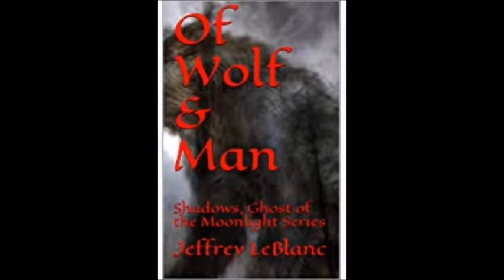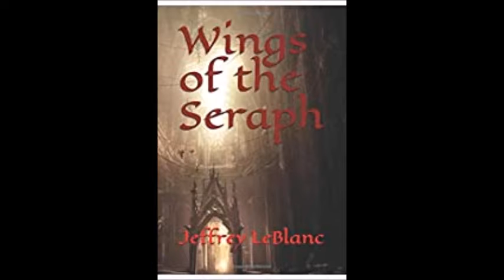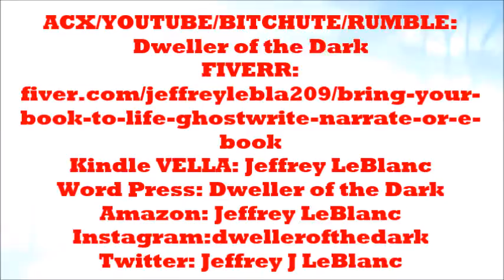The Best Halloween Poems--Episode 15: "The Return of Sir Richard Grenville"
We’ll have quite a collection…climbing out of the tombs.

UNKNOWN HORROR MASTERS! “The Skull and Bones Collection” has risen from the grave! More beasts to be released soon!

YouTube/BitChute/Rumble: Dweller of the Dark

Kindle Vella NEW serialized novels and novelette. WEEKLY new episodes!! Check out links below for: (Where the Wolf Dwells)

(The Curious Death of Dionysus Chennault)

Our books and E-books are on Kindle/Amazon

The season of Halloween has arrived! To celebrate we will be presenting one poem nightly of the best Halloween poems ever conjured to terrify and delight! And remember, devilishly devoted to horror…and Halloween, may your souls always be!

Our fifteenth episode is Robert E. Howard’s “The Return of Sir Richard Grenville”. Enjoy!